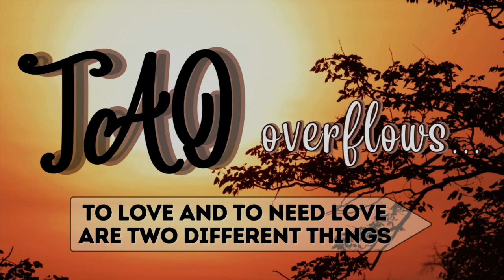Tao Overflows - To Love and to Need Love Are Two Different Things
Enlightenment is like an excavating diamond from the inner cave of the being. The diamond that has been explored is raw. Unpolished!